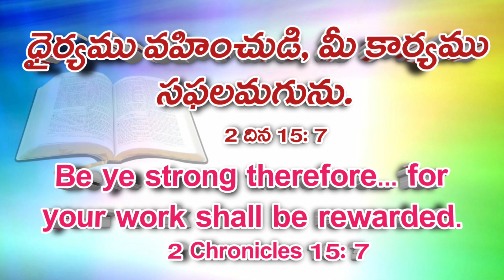Today's Promise || అనుదిన వాక్కు || Anudina Vakku || 19 జనవరి 2023 || Living Gospel Ministries